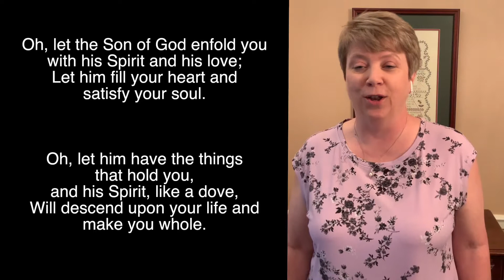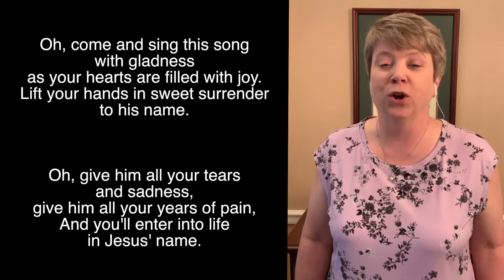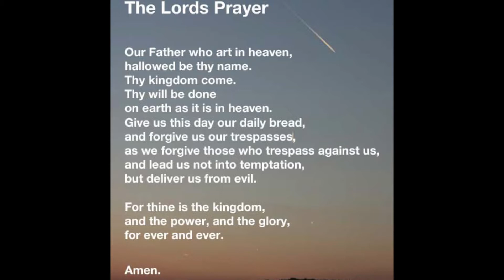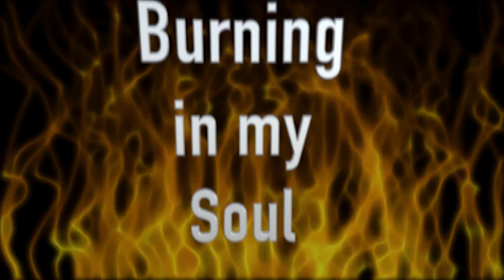5-31-20 Bethany Online Service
This is loaded on my site as a backup